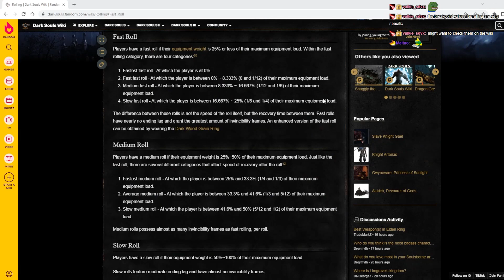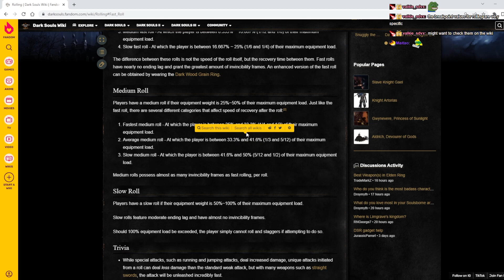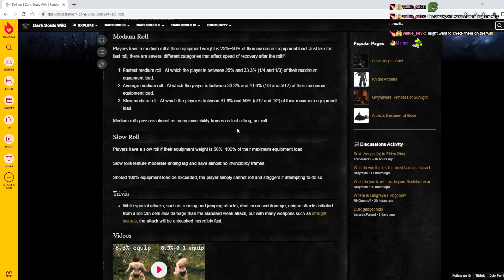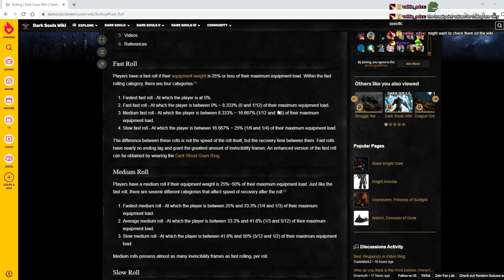NG+ Taking the Armor Off - Dark Souls: Remastered 100% Part 28